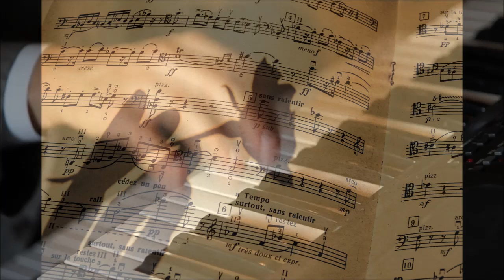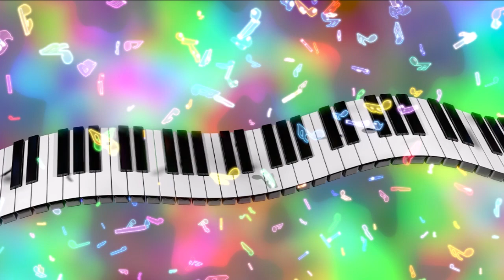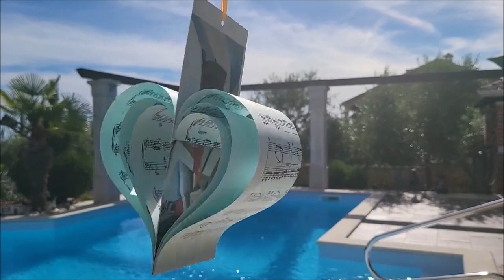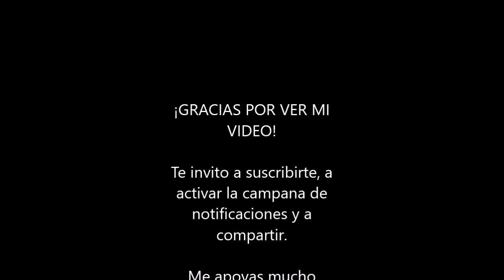Mi historia entre tus dedos - Cover con piano. Voz: Sergio Gaspar Mosqueda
En este 2022 se cumplen 27 años del lanzamiento de “Mi historia entre tus dedos”, el tema que compuso el cantante milanés Gianluca Grignani y que emocionó a todos. Nadie podía imaginar, ni siquiera él, que aquella canción con la que se presentaba en 1994 al Festival de San Remo, recorrería el mundo y sería el comienzo de una carrera imparable.

Me apoyas mucho también si me regalas un comentario y un “Me gusta”.

Letra de la canción:
Yo pienso que
No son tan inútiles las noches que te di
Te marchas, ¿y qué?
Yo no intento discutírtelo, lo sabes y lo sé
Al menos quédate solo esta noche
Prometo no tocarte, estás segura
Hay veces que me voy sintiendo solo
Porque conozco esa sonrisa tan definitiva
Tu sonrisa que a mí mismo, me abrió tu paraíso
Se dice que
Con cada hombre, hay una como tú
Pero mi sitio, luego
Lo ocuparás con alguno, igual que yo, mejor, lo dudo
¿Por qué esta vez agachas la mirada?
Me pides que sigamos siendo amigos
¿Amigos para qué?, ¡maldita sea!
A un amigo lo perdono, pero a ti te amo
Pueden parecer banales mis instintos naturales
Hay una cosa que yo no te he dicho aún
Que mis problemas, ¿sabes qué?, se llaman "tú"
Solo por eso, tú me ves hacerme el duro
Para sentirme un poquito más seguro
Y si no quieres ni decir en qué he fallado
Recuerda que también a ti te he perdonado
Y en cambio tú dices "lo siento, no te quiero"
Y te me vas con esta historia entre tus dedos
Busca una excusa y luego márchate
Porque de mí
No debieras preocuparte, no debes provocarme
Que yo te escribiré un par de canciones
Tratando de ocultar mis emociones
Pensando pero poco, en las palabras
Te hablaré de la sonrisa tan definitiva